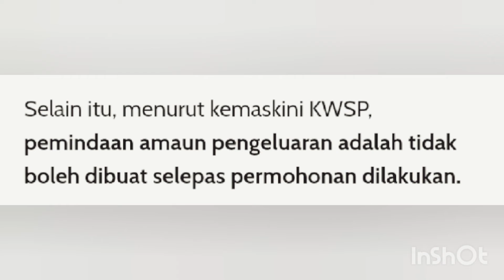BOLEHKAH BATAL ATAU PINDA AMAUN I-CITRA, INI JAWAPAN KWSP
Jangan silap isi ya semua.

Smoga urusan kita dipermudahkan..